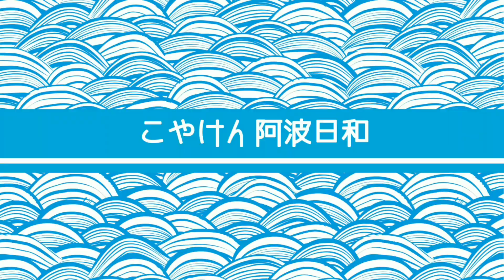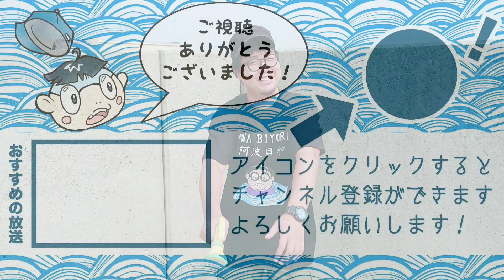海のゴミを拾ってピカピカに！in小松海岸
koyaken_radio